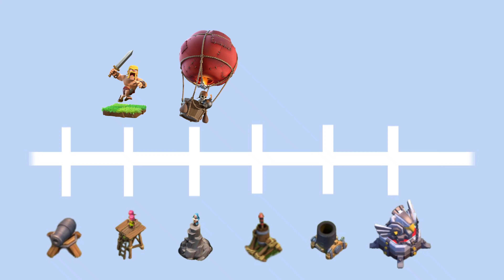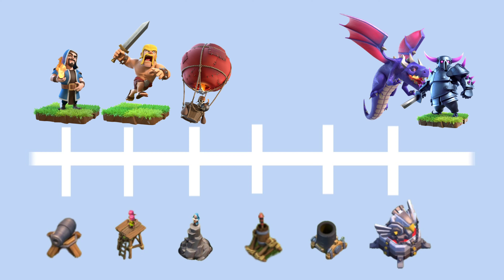Deadly base level 1 vs level 1 troops || Base challenge || part 1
Deadly base challenge level 1 vs level 1 troops || Base challenge ||

In this video deadly base challenge to troops and fun conversation between troops looks interesting.

fan-content-policy.